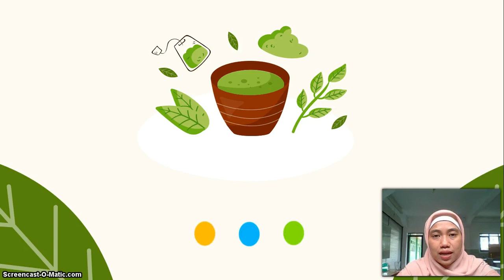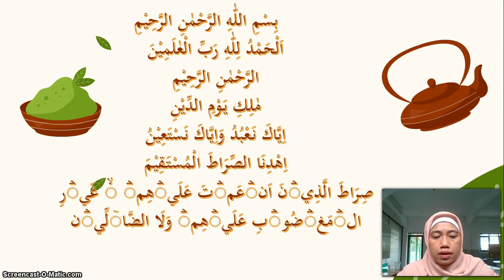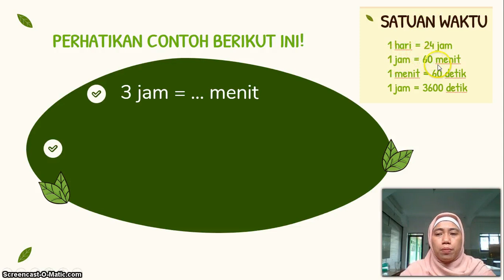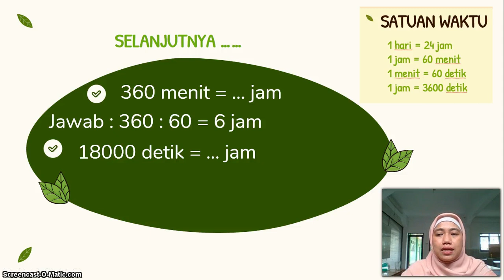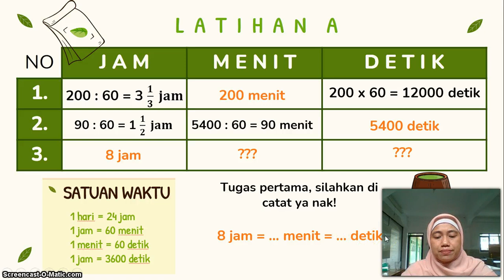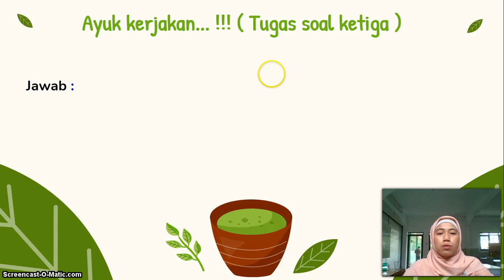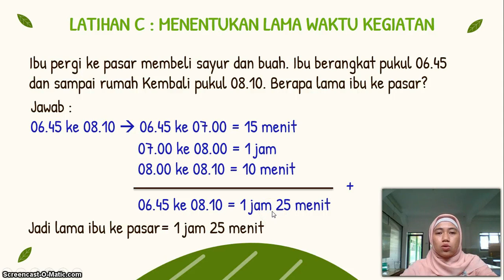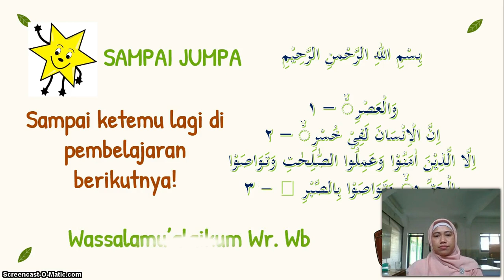BelajarbersamaSUKMA: Kelas 5 MI Islamiyah | Matematika | KECEPATAN & DEBIT